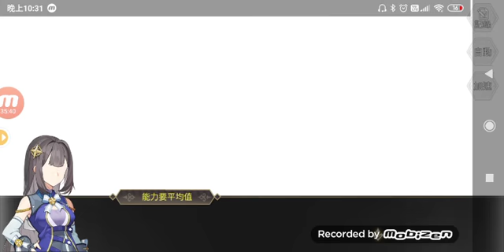命運的法則 （手機遊戲）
5-2-2020 繁體字